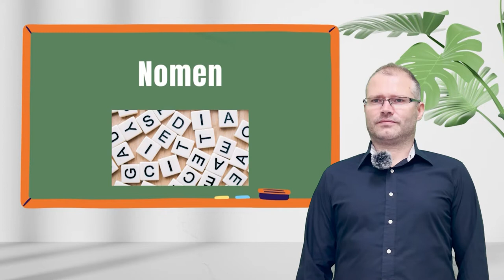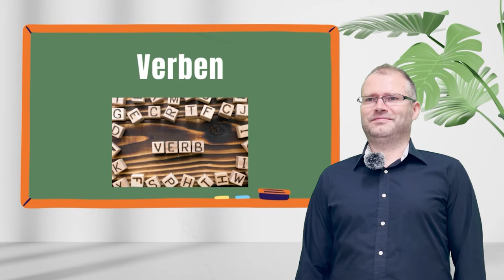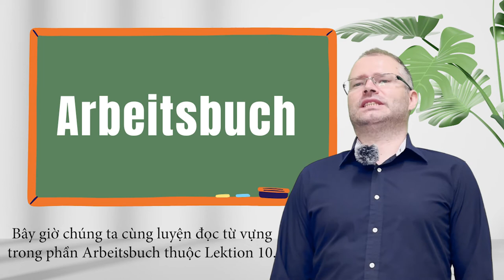💥LEKTION_10 - MENSCHEN A1 | LUYỆN PHÁT ÂM TẠI NHÀ CÙNG TIẾNG ĐỨC NHÂN TÂM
Series các video hướng dẫn đọc/ phát âm từ vựng tiếng Đức trong cuốn Menschen A1 (Tiếng Đức Nhân Tâm biên soạn), dưới sự hướng dẫn của thầy Christoph sẽ được cập nhập trên hai nền tảng Fanpage và Youtube của Tiếng Đức Nhân Tâm mỗi ngày.
Qúy học viên có thể xem video đầy đủ để luyện tập tại nhà cách phát âm, ngữ điệu của mỗi từ vựng để nâng cao kĩ năng của mình nhé.
𝐓𝐈𝐄̂́𝐍𝐆 Đ𝐔̛́𝐂 𝐍𝐇𝐀̂𝐍 𝐓𝐀̂𝐌 – 𝐍𝐎̛𝐈 𝐊𝐇𝐎̛̉𝐈 Đ𝐀̂̀𝐔 𝐂𝐇𝐎 𝐆𝐈𝐀̂́𝐂 𝐌𝐎̛ 𝐓𝐎̛́𝐈 Đ𝐔̛́𝐂!
CÔNG TY CỔ PHẦN TƯ VẤN VÀ ĐÀO TẠO TIẾNG ĐỨC NHÂN TÂM
📄Giấy chứng nhận đăng ký doanh nghiệp số: 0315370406 – Nơi cấp: Sở kế hoạch và đầu tư Thành Phố Hồ Chí Minh.
📄Trung Tâm ngoại ngữ Đức Nhân Tâm: Giấy phép hoạt động trung tâm ngoại ngữ số 1016/QĐ-GDĐT-TC do Sở GD-ĐT TP.HCM cấp
📍Số 3 Cù Lao, P.2, Q.Phú Nhuận, TP.HCM